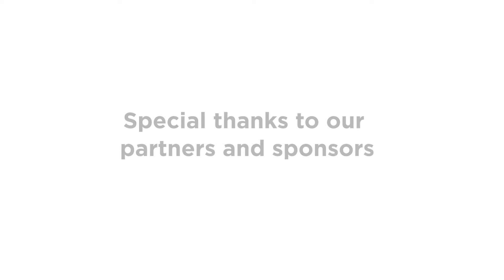Kolisi Foundation - “This pandemic is a humanity fight.” – Siya Kolisi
“This pandemic is a humanity fight.” – Siya Kolisi

The past two weeks we journeyed:
- To 3 Provinces
- Covered 8 Areas
- Delivered 2180 Food Parcels
- Provided 13080 individuals with food support for a month

This is:
- 58 850 kg of Vegetables
- 9 810 kg of Fruits
- 89 925 kg of Groceries
- 677 Pallets of Products
- 158 585 kg of Products

Thank you to our partners and our fellow South Africans for your donations. Without you, this would not be possible.

Media credit - Black Bean Productions

Thank you to our partners and donors:
Boxer Superstore
Pick n Pay
King James Group
Print Tag
Grey Boys' High School
Adidas
Wilderness Foundation
Mercedes Benz
Ubuntu Pathways
Nelson Mandel
Imbumba Foundation
Future Life
Food Lover’s Market